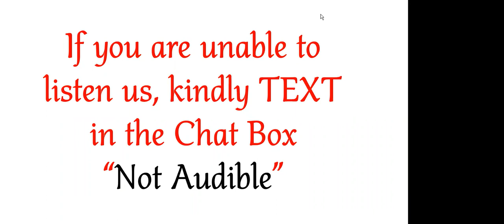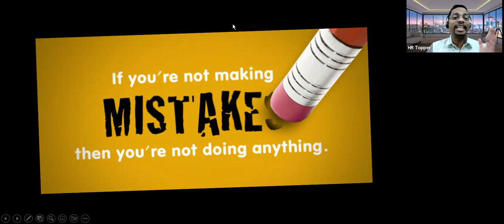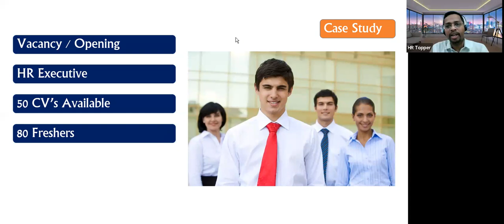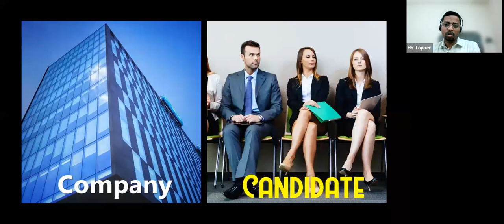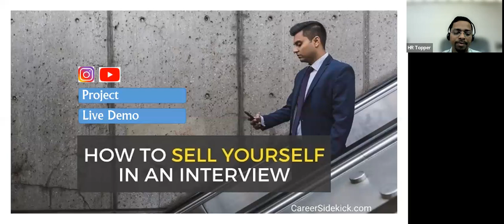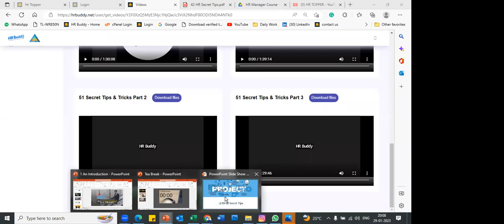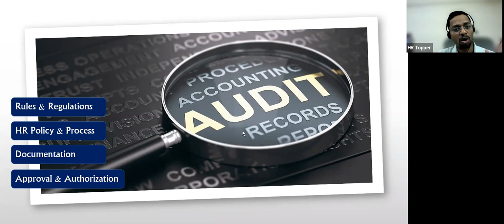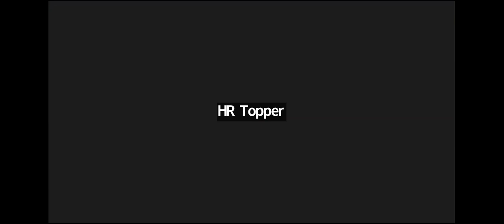HR Manager Course - Introduction Day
Hi Everyone
Happy to share with all your members, that we have started our HR Manager Course on 29 January 2023.

One Year Course
Six-Month Live Session
Recorded Videos + Live Session Videos will be accessible for One Year.
Sat & Sun Weekend Batch

Sharing the first day of the live session with all of you so that you will get the confidence and clarity to do this course.

⭐ JOIN OUR FREE LIVE SESSION